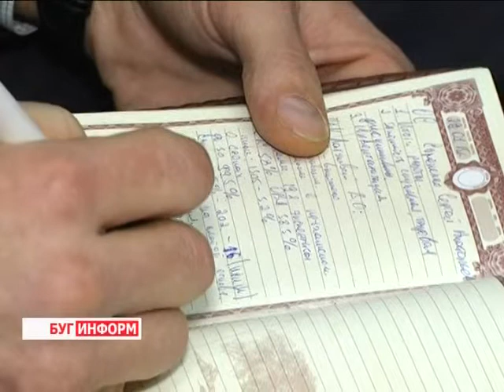2015-01-29 г. Брест. Оперативное совещание сотрудников ГКСЭ. Телекомпания Буг-ТВ.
Оперативное  совещание Государственного комитета судебных экспертиз: подведение итогов работы за 2014 год.
Сегодня в городе над Бугом на базе Брестского управления Государственного комитета судебных экспертиз Республики Беларусь прошло оперативное совещание, во время которого были подведены итоги работы ведомства за 2014 год. За короткий срок,  прошедший с момента образования комитета  представители структуры зарекомендовали себя как грамотные профессионалы и квалифицированные специалисты.
Сделано было немало как в части урегулирования рабочего процесса, так и  в части проведения экспертных исследований, а также налаживания контактов и сотрудничества с иными организациями.